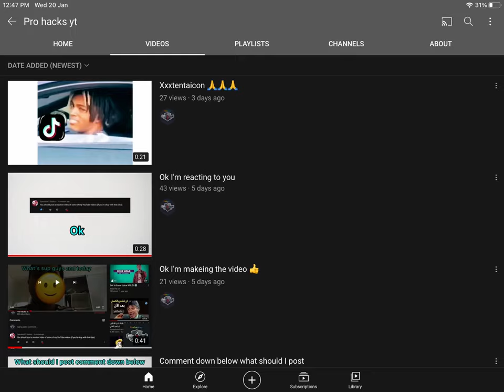Shoutout to pro hacks YT and go subscribe to him